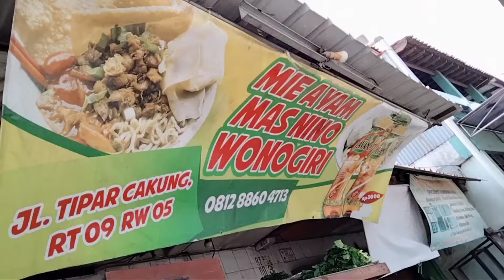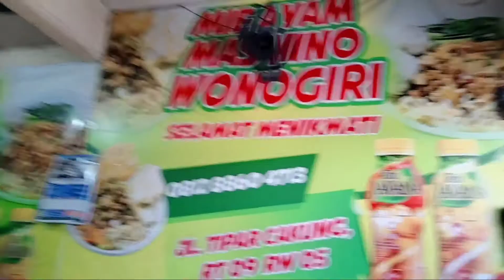MUKBANG MIE AYAM WONOGIRI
Asalamualaikum wr wb hari libur masak dulu mbok mau ajak makan Mie Ayam Wonogiri#

jangan lupa DUKUNGANYA like koment share an subreknya trimakasih 🙏